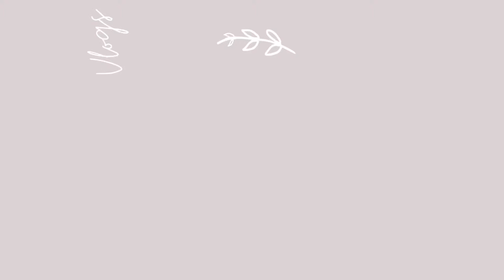Lots of Errands feat. Hamster | Vlog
YT License
Music | Stay Home by Declan DP

Discounts:
Rakuten (cashback shopping) - get $20 upon first purchase w/rakuten (free to use)